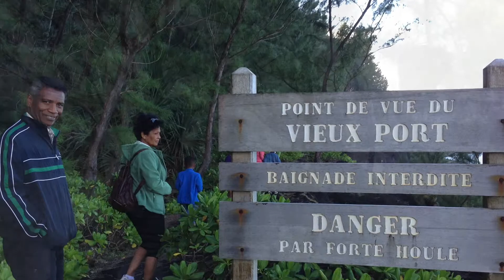Vacances à La Réunion, juillet 2013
Opa, Oma, Nathan, Daniel